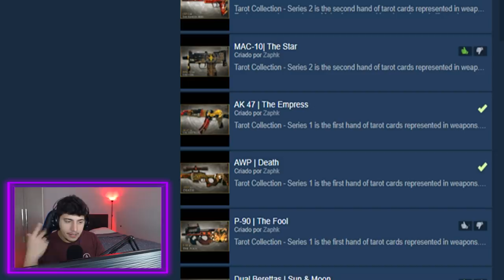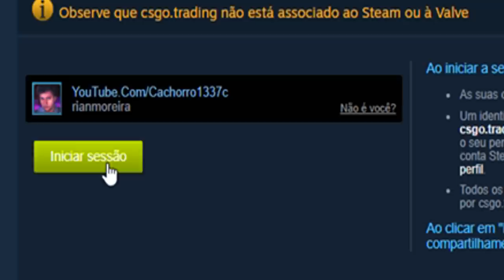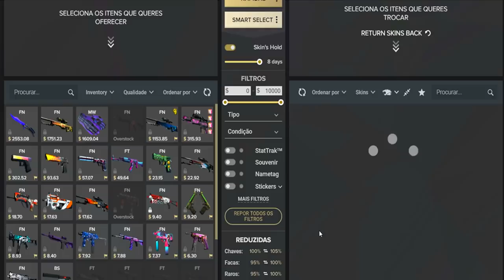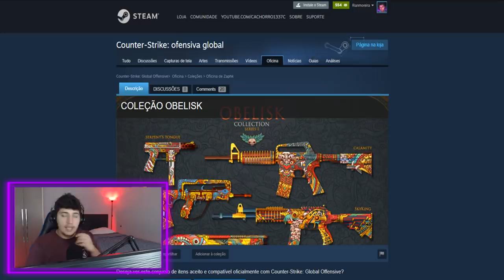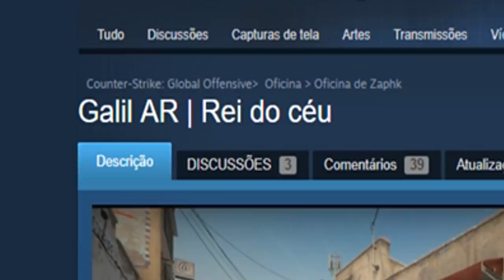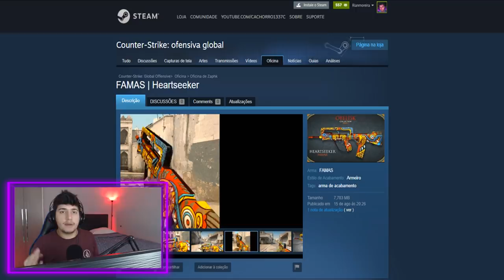BRASILEIRA CRIA NOVA COLEÇÃO de SKINS no CS:GO! (muito lindas)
Ilustradora brasileira que já colocou varias skins no CS:GO cria mais uma coleção de lindas skins. Tenho certeza que pelo menos uma entrará no jogo!